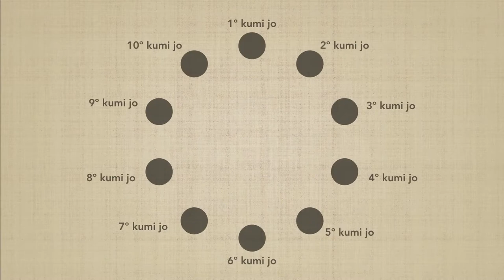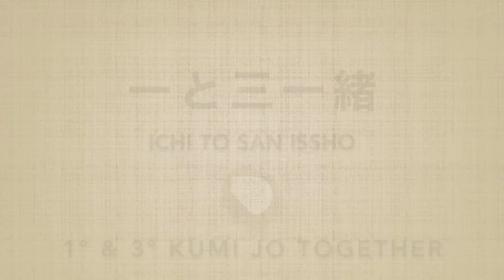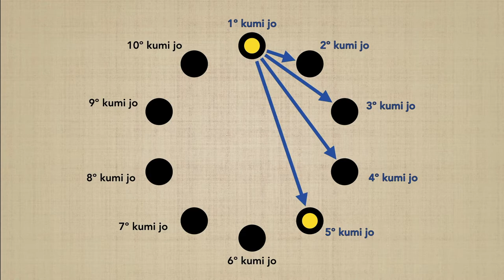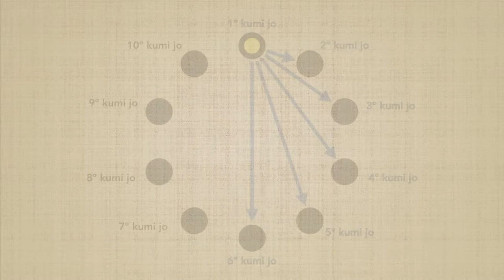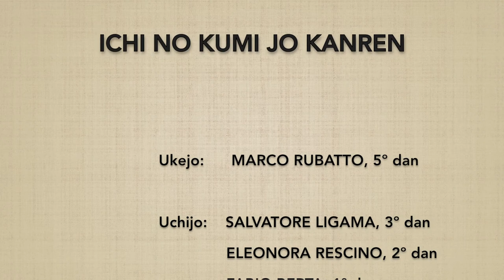(1) Ichi no kumijo CONNECTION - Marco Rubatto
Connessione del 1º kumijo con tutti gli altri esercizi della medesima serie

Connection of the 1st kumijo with all the other exercises of the same series